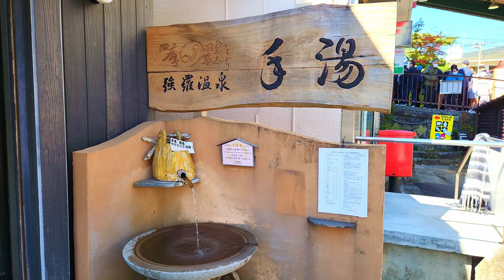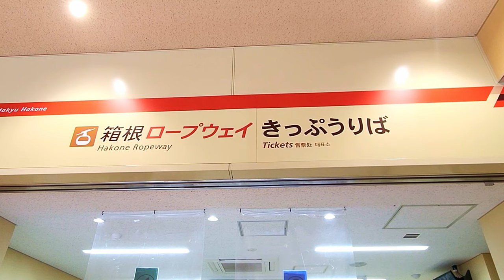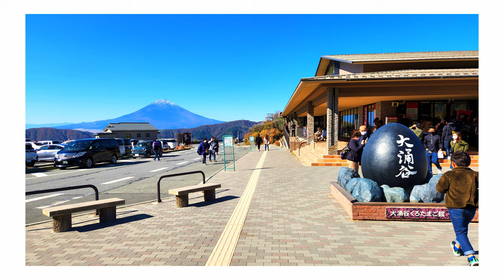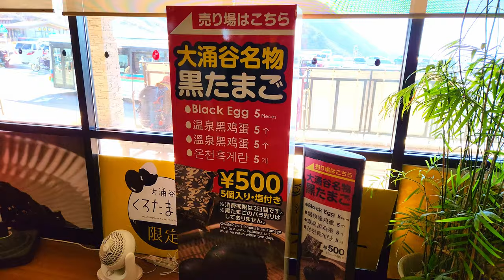[Hakone #2] I went to Owakudani, a wilderness where volcanic gas blows up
This time I went to Owakudani in the second part of my Hakone travel vlog.
The scenery of the wilderness with the smell of sulfur was very impressive!
It is one of the most popular tourist spots in Hakone.
Please visit when you visit Hakone👍👍

●Price
・Transportation fee: 7240 yen
*Prices vary depending on means of transportation

● Timestamp
0:00 opening
0:13 Destination again this time
0:37 From Hakone-Yumoto Station to Owakudani
2:42 Ropeway ride
4:57 Mount Fuji
5:37 Walk around Owakudani
9:41 Specialty black egg
9:56 Take the ropeway to Togendai Station